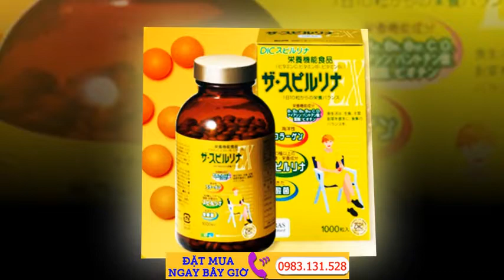Tảo vàng spirulina EX Nhật Bản 300 600 1000 viên NHẬT Bản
Tảo vàng spirulina nhật bản là dòng sản phẩm tảo dạng viên cao cấp nhất của nhà sản xuất DIC LIFETEC Co., Ltd Nhật Bản, được sản xuất từ ...